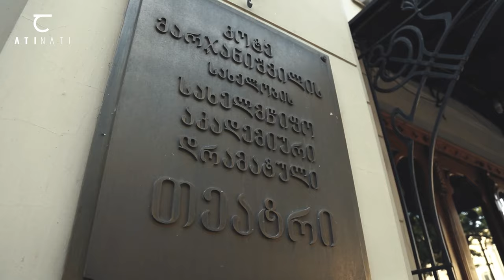ATINATI: Marjanishvili Theatre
Learn more about the rich history behind Marjanishvili Theatre building.
Presented by David Khoshtaria / Architectural historian